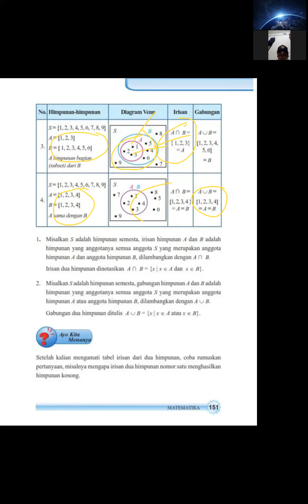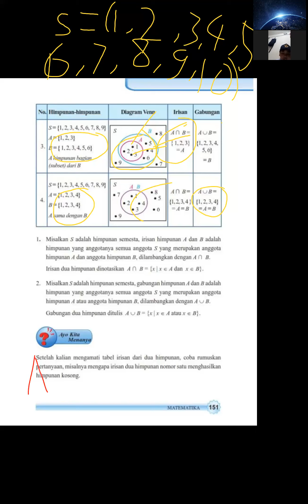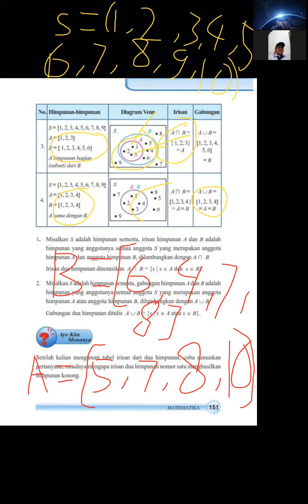BAYU KLS 7.10 MATERI IRISAN ,GABUNGAN HIMPUNAN ,PRESENTASI ZOOM MEET